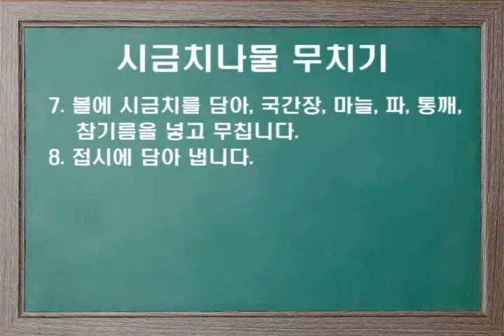시금치나물 무치기